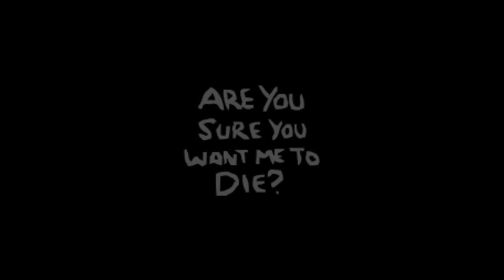Bertran Run - Fiend Folio - The binding of Isaac: Afterbirth+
NOOOOOO!! MY CHAOS CARD!!

Maybe I should turn off DDLC music mod. because It's lag so much due to many mod.